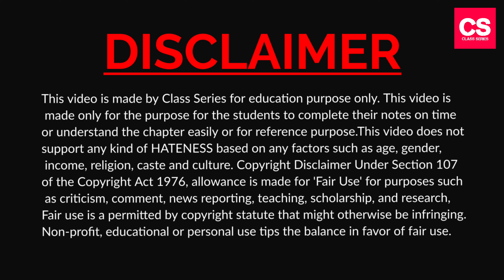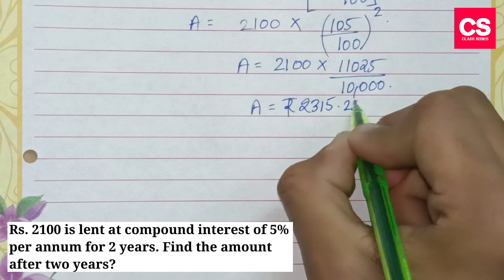Rs.2100 Is Lent At Compound Interest Of 5% Per Annum For 2 Years. Find The Amount After Two Years?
This Video Is About Rs.2100 Is Lent At Compound Interest Of 5% Per Annum For 2 Years. Find The Amount After Two Years?

2100 is lent at compound interest of 5% per annum for 2 years. find the amount after two years?
2100 is lent at compound interest of 5% per annum for 2 years. find the amount after two years
rs 2100 is lent at compound interest
rs 2100 is lent
rs 2100 is lent at compound interest of 5%
rs 2100 is lent at compound interest of 5 percent
2100 is lent at compound interest of 5 percent
rs 2100 is lent at compound interest of 5% per annum for 2 years
2100 is lent at compound interest of 5% per annum for 2 years
2100 is lent at compound interest of 5 percent per annum for 2 years
2100 is lent at compound interest of 5 percent per annum for 2 years
find the amount after two years
2100 is lent at compound interest of 5 percent per annum for 2 years find the amount after two years
2100 is lent
2100 is lent
2100 is lent at compound interest of 5% per annum for 2 years. find the amount after two years?
2100 is lent at compound interest of 5% per annum for 2 years. find the amount after two years
2100 is lent at compound interest of 5 percent
2100 is lent at compound interest of 5% per annum for 2 years
2100 is lent at compound interest of 5 percent per annum for 2 years
2100 is lent at compound interest of 5 percent per annum for 2 years
2100 is lent at compound interest of 5 percent per annum for 2 years find the amount after two years
2100 is lent
2100 is lent
2100 is lent at compound interest of 5% per annum for 2 years. find the amount after two years?
2100 is lent at compound interest of 5% per annum for 2 years. find the amount after two years
2100 is lent at compound interest of 5 percent